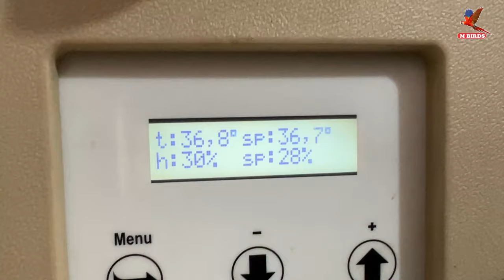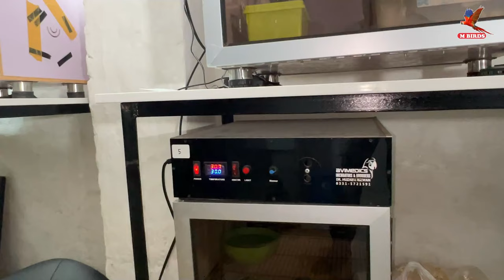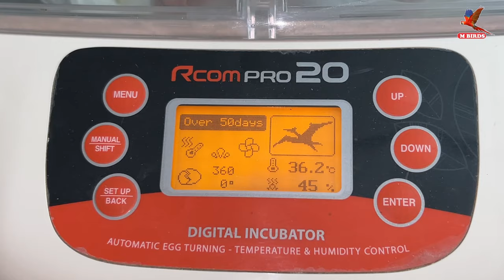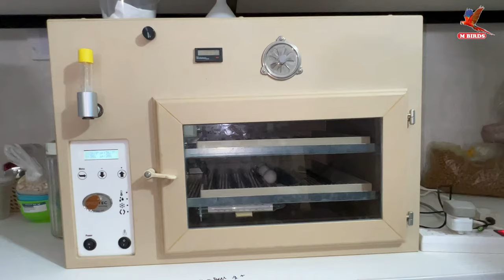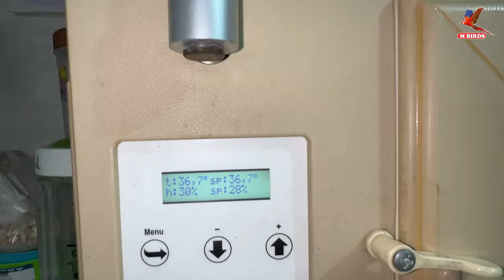Parrots Egg Hatching Methods | Hatching Eggs in Incubator | M Birds